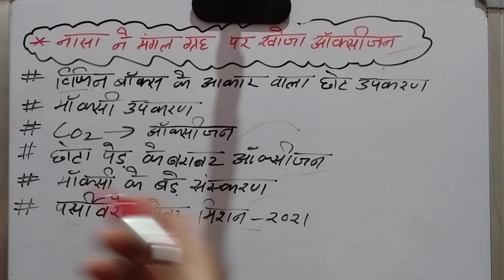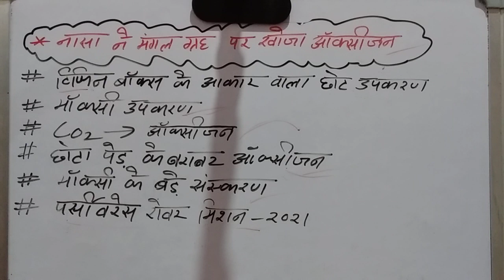नासा ने मंगल ग्रह पर खोजा ऑक्सीजन